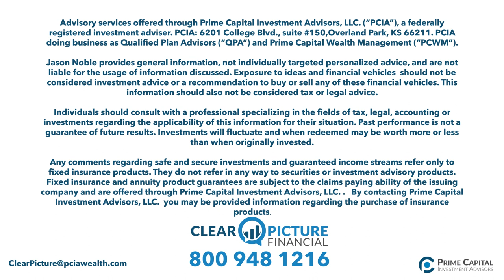What do YOU know about retirement?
According to a recent Transamerica survey, only 29% of Americans have a written financial plan; do you have a retirement plan? Jason Noble is in the studio, discussing the dynamics of creating a successful financial plan.
If you have questions about taxes in retirement, or if you want a second opinion on your retirement plan, contact Jason Noble and the team at Clear Picture Financial at .